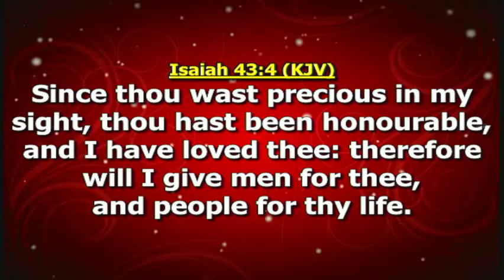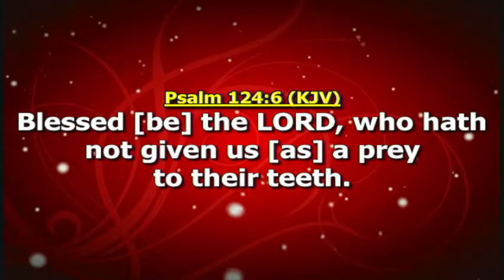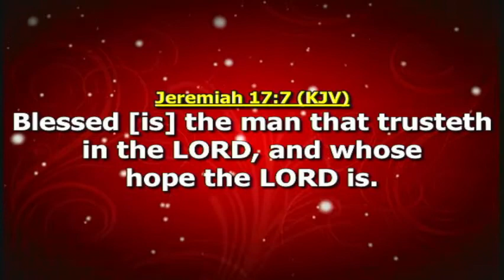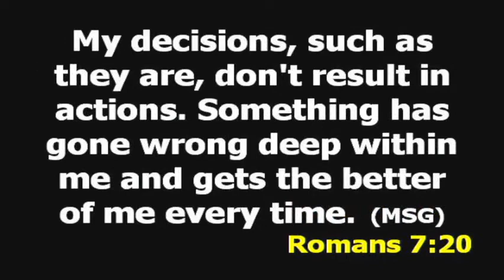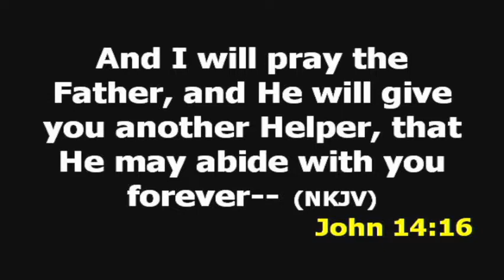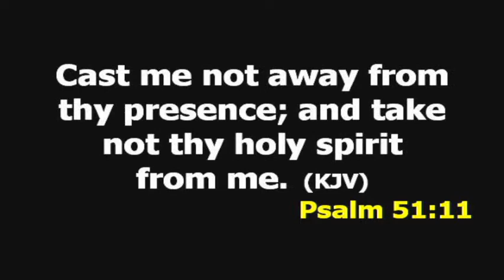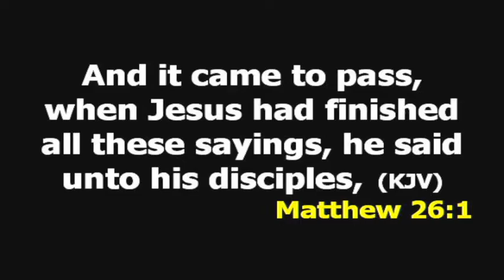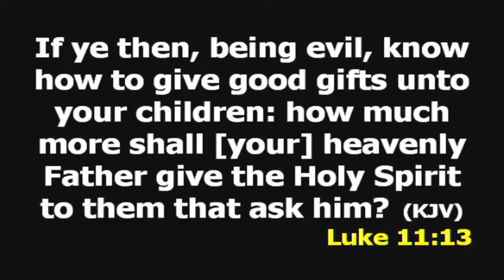I TRULY & DESPERATELY WANT TO SERVE GOD - Pastor Gbenga Adeosun